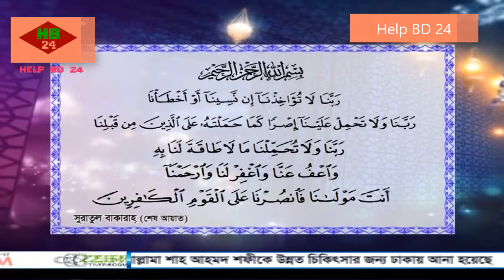বিপদ আপদ থেকে রক্ষা পাওয়ার দোয়া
An educational and online based channel, our channel is a tutorial based and educational channel. From our channel you will find various types of technology or tutorials like computer, mobile, camera etc. You will see many more.

Thanks